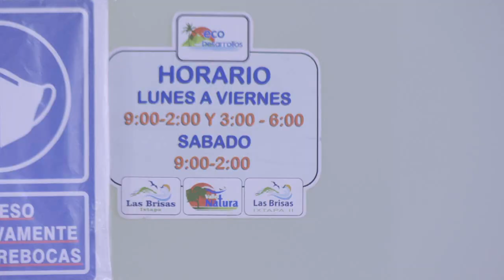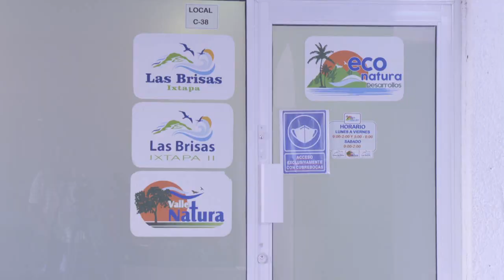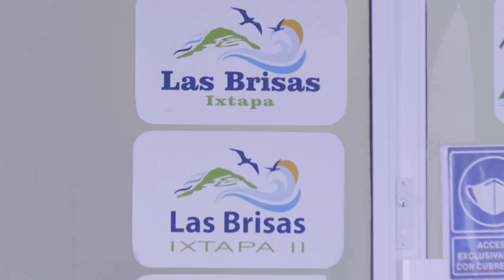Denuncian vecinos de brisas ixtapa a desarrollador | CPS Noticias Puerto Vallarta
Dispuestos a todo se dicen vecinos de la colonia Brisas Ixtapa que hace cuatro años compraron un lote con la esperanza de contar con servicios básicos y hasta el momento el dueño, Miguel Ángel Díaz Webster, no ha entregado el desarrollo al Ayuntamiento de Puerto Vallarta para regularizarlo.